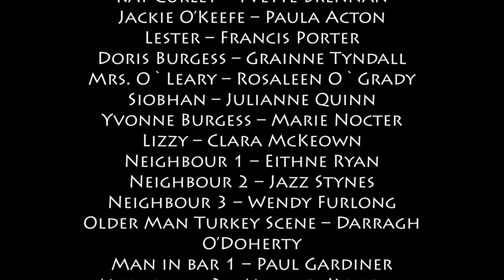The OSCARZ | St. Aidans, Gorey | The Snapper | The Movie